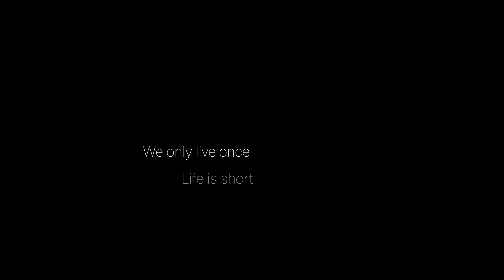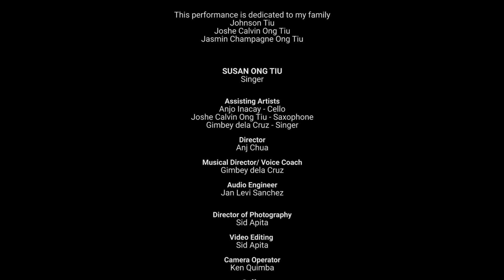Susan Ong Tiu, "A Dream Come True" Recital and Life, 2021 - Set Design and Art Direction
Project "A Dream Come True"
Recital

Client: Susan Ong Tiu

Director: Anj Chua
DOP: Sid Apita

AC: Ken Quimba
Gaffer: Josecelenio Fajardo

Set Design and Art Direction: Samantha Nicole Martin
Asst. Art Director and Setman: Mannix Mateo
HMUA: Chao Lilio
HMUA Asst.: Jam Daguit
Setman: Sandro Buban

Post-Production: Sid Apita
Audio Engineer: Jan Levi Sanchez
BTS and Photography: Kurt Axel Cachola

Poster Design: Jan Gabriel Dela Cruz

Musical Director/ Voice Coach: Gimbey Dela Cruz
Backing Tracks: "Araw Gabi", "I Will Always Love You"

Cast: Susan Ong Tiu, Tiu Go Johnson, Joshe Calvin Tiu, Jasmin Champagne Tiu
Assisting Artists: Anjo Inacay (Cello), Joshe Calvin Tiu (Saxophone), Gimbey Dela Cruz (Singer)

Project Shoot Date: October 28 & November 7, 2021
Aired on November 2021